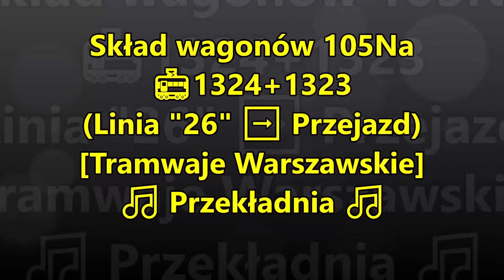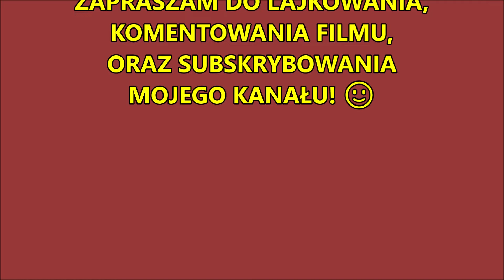Skład wagonów 105Na 🚋1324+1323 (Linia "26" ➡ Przejazd) [Tramwaje Warszawskie] 🎵Przekładnia🎵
Przed obejrzeniem, polecam ustawić jakość na 1080p.

Przejazd na odcinku Stare Miasto - Lubelska.

Dane techniczne (1 wagon):

Producent - Chorzowska Wytwórnia Konstrukcji Stalowych "Konstal";

Rocznik - 1991;

Liczba i rodzaj silników trakcyjnych - 4x LTa-220 (silniki prądu stałego);

Moc godzinowa - 4x 41,5 kW;

Układ rozruchu - oporowy;

Zajezdnia - R-2 "Praga".

Muzyka:
Jarema Stępowski - Bez Ciebie nie ma życia, Warszawo ma.

Film przygotowałem, wykorzystując program Windows Movie Maker.

Before the watching, I recommend set the quality to 1080p.

Riding on section The Old Town - Lubelska.

Technical data (1 wagon):

Producer - 'Konstal' Steel Constructions Factory;

Produced year - 1991;

Number and type of traction motors - 4x LTa-220 (DC motors);

Hourly power - 4x 41,5 kW;

Start-up system - resisting;

Tram depot - R-2 'Praga'.

I prepared this film, using the Windows Movie Maker programme.